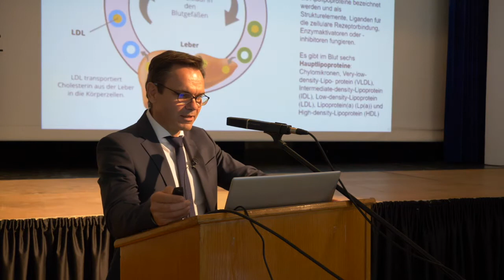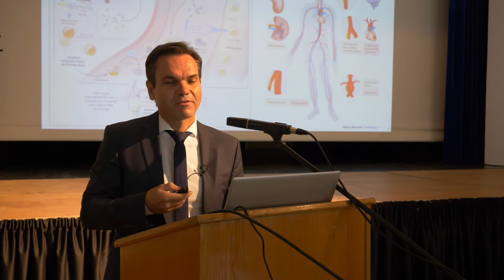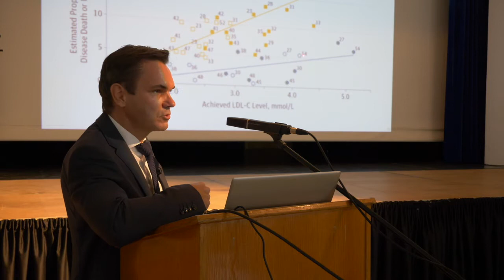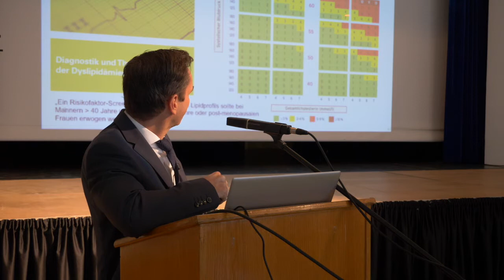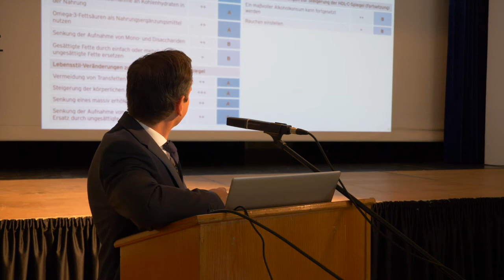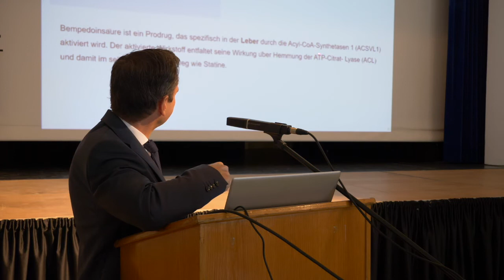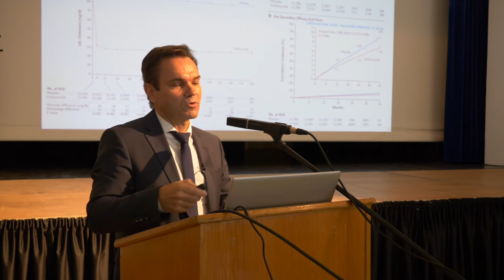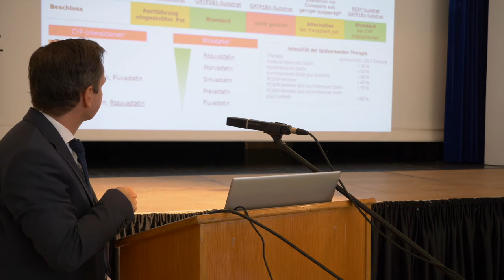Therapie bei Fettstoffwechselstörung | SHG LipidHilfe-Lpa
Am 12. September 2020 sprach Chefarzt Prof. Dr. S. Schön aus dem Helios Klinikum Pirna im Rahmen des 3. Ärzte- und Patiententreffens in Bad Gottleuba über Aktuelle Therapiemöglichkeiten bei schweren Fettstoffwechselstörungen.